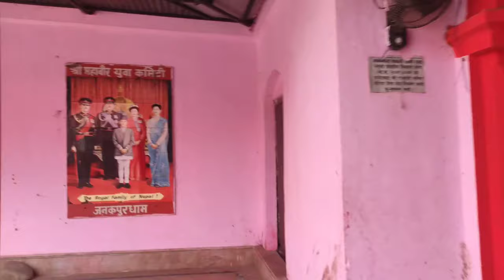Rajdevi mandir || Janakpur Rajdavi Mandir || Ma Rajdavi mandir || The Universe Rakesh Vlogs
Rajdevi Temple (Devanagari:राजदेवी मन्दिर) is a Hindu temple and Shakti Peethas in Eastern Nepal. The primary deity is Rajdevi. It is situated in the Rajdevi Tole, Rajbiraj, Saptari and draws Nepali and Indian pilgrims, especially in Bada Dashain

The temple holds great historical, cultural and religious significance in the local and neighbouring areas. The statue of the deity Rajdevi was found 1000 years ago and has been kept in the same place. The present structure of the temple was reconstructed in 90's.

 This temple is known to be the family temple of brother of King Janak, King Kushadhwaja. The temple was earlier restore by sens of makwanpur who were descendents of Nanyadeva in around 14th century.